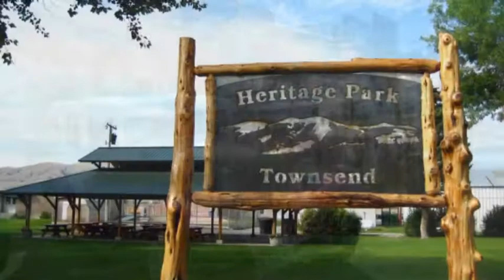Townsend Fall Fest 2018 Elementary School Video Ads - Group1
Each year the Townsend Mt. Schools submit Video Ads created by the Elementary School students for the Townsend Fall Fest event. This is vide ad from Group1.